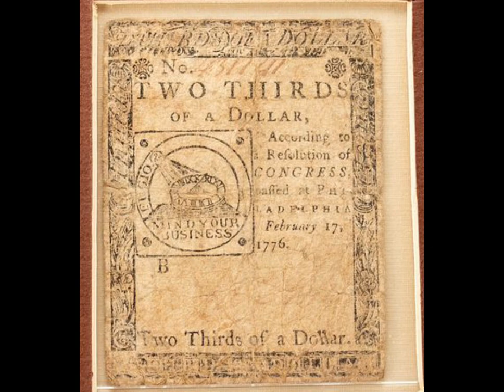1776 th dollars | american oldest dollars